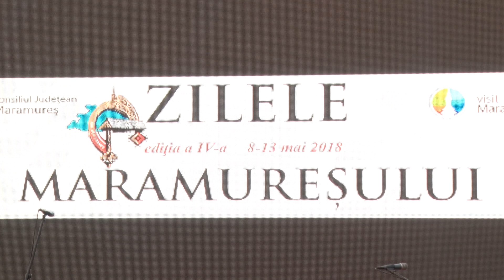Gala Ambasadorilor, Editia II - Zilele Maramuresului 2018